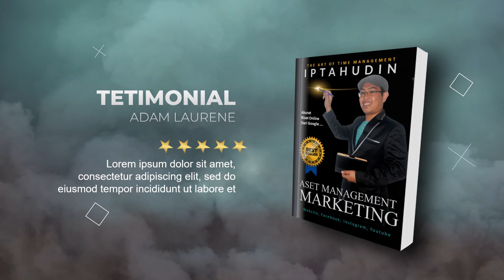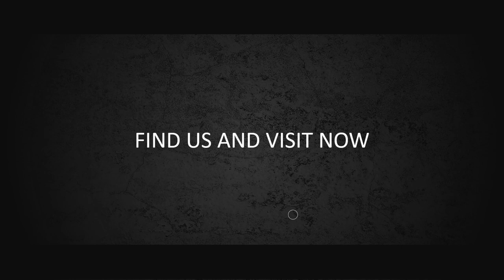8 Contoh Video Promosi Buku, Banner, Majalah, E Book, Desain Grafis Online, Iklan Facebook Ads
8 Contoh Video Promosi Buku, Banner, Majalah, E Book, Desain Grafis Online, Iklan Facebook Ads

           KUMPULAN CONTOH VIDEO KAMI
2. CONTOH VIDEO FASHION SHOW
5. CONTOH VIDEO PERSONAL BRANDING
7. CONTOH VIDEO COMPANY PROFILE
8. CONTOH VIDEO PROMOSI MASAKAN
9. CONTOH VIDEO IKLAN KENDARAAN
10. CONTOH VIDEO UCAPAN, UNDANGAN